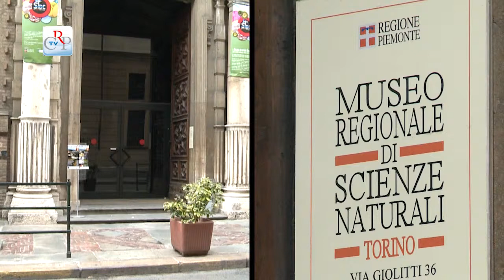Lo spettacolo della natura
Il Museo regionale di Scienze Naturali di Torino ha recentemente aperto la quarta, e nuova, esposizione permanente "Lo spettacolo della natura. Storie di scienza e di mondi da conservare". Il percorso espositivo si sviluppa su una superficie di circa 1.500 metri quadrati articolato in tre macro-aree: "La diversità della natura" che accoglie rari reperti del museo, "Adattamenti ed evoluzione" composta da due sezioni che fanno scoprire i meccanismi all'origine alla diversità della vita e la terza dedicata alle "foreste del Madagascar". L'ideazione e la direzione del progetto scientifico sono state svolte da Giorgio Celli, il noto etologo, scrittore e divulgatore scientifico italiano scomparso nel giugno del 2011.